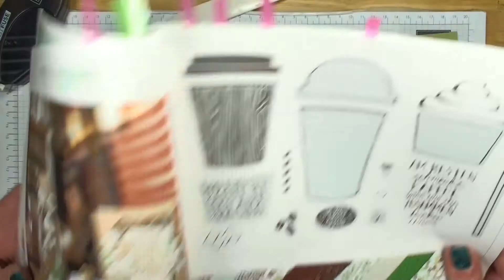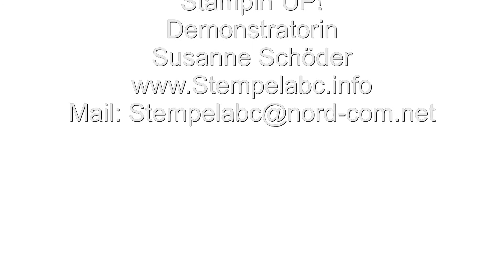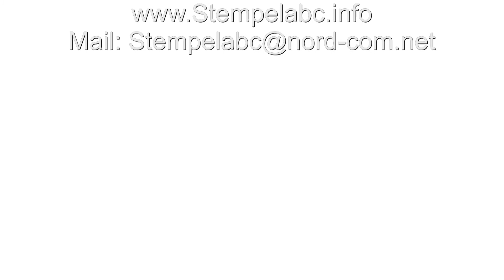Diagonale Karte mit Produkten von Stampin´UP!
Diese diagonale Karte sieht einfach toll aus. Du brauchst auch nicht viel um diese Karte nach zu basteln.
Farbkarton 21 cm x 14,5 cm
Falzen bei 7 cm und 14 cm
Designerpapier 14  x 6,5 cm